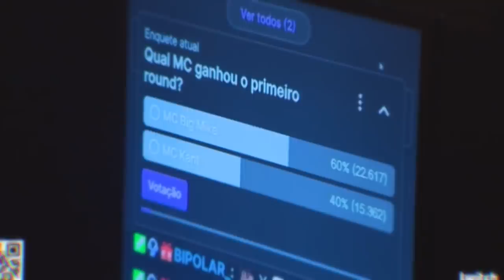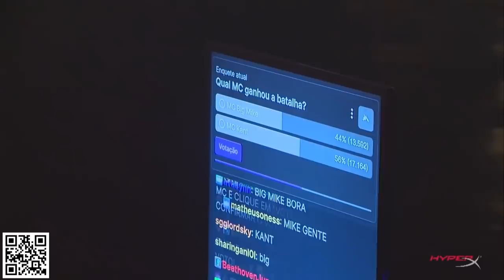(REVANCHE MONSTRA🔥) KANT X BIG MIKE | GRANDE FINAL | BATALHA DO YODA | SEHLOIRO